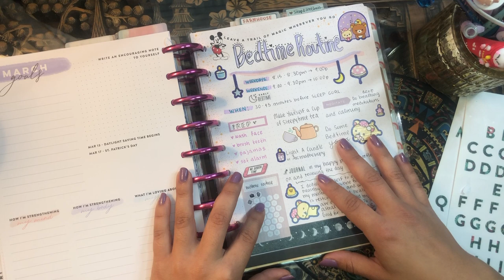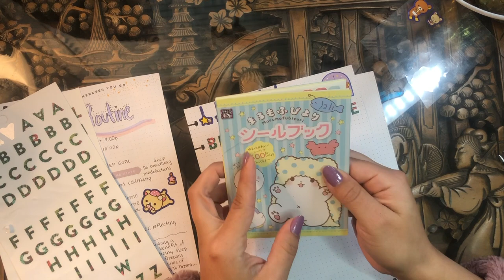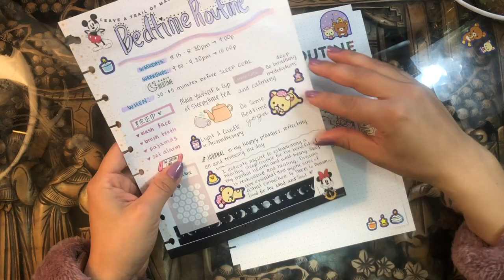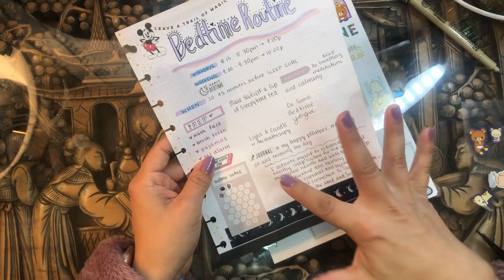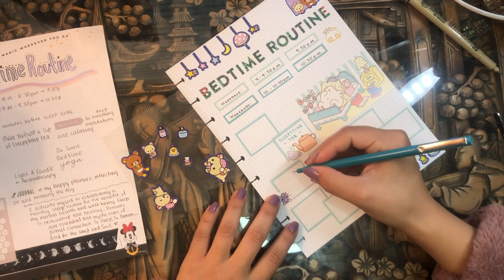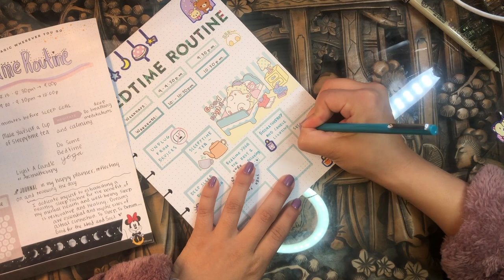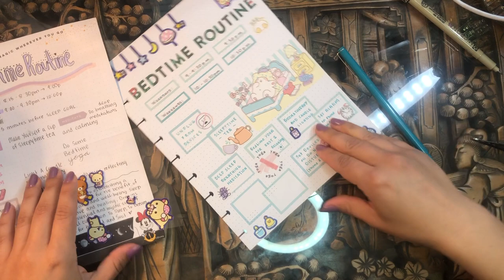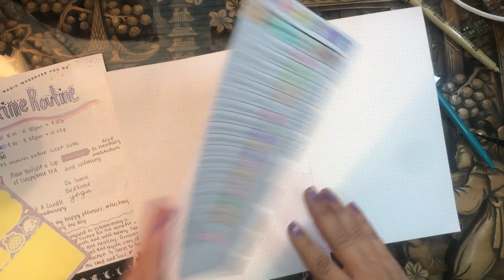Kawaii Bedtime Routine | Sleep is Life | PWM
💌💌💌  Hello Beautiful!  💌💌💌
Let's get our sleeptime routine all ready to go!! I had a BLAST putting this spread together and adore how it came out! Let me know your favorite bedtime routine rituals down below!

daniela